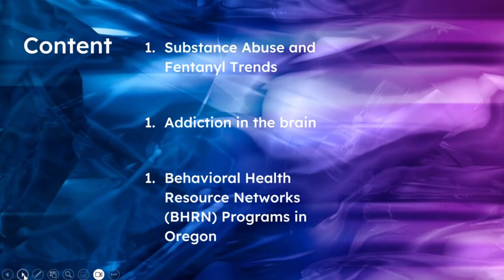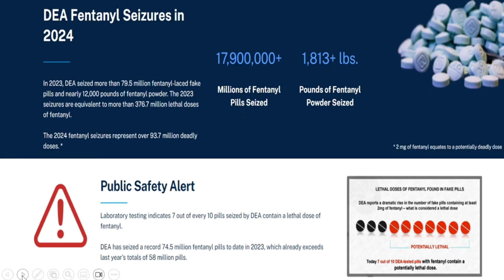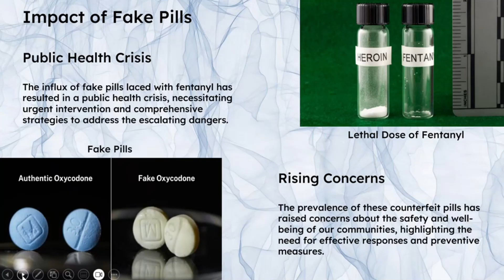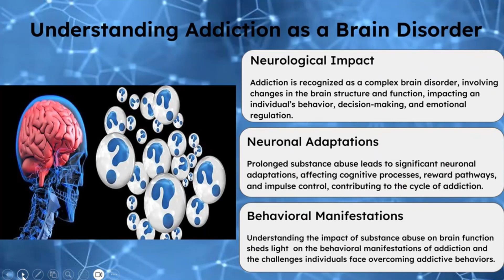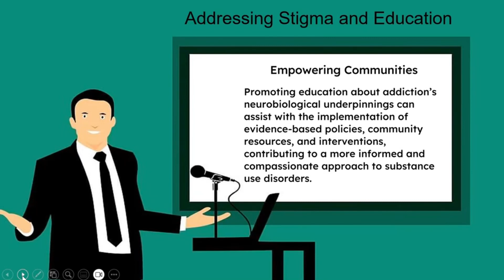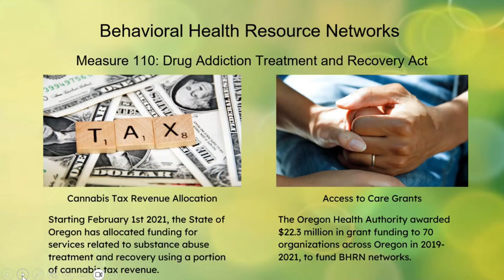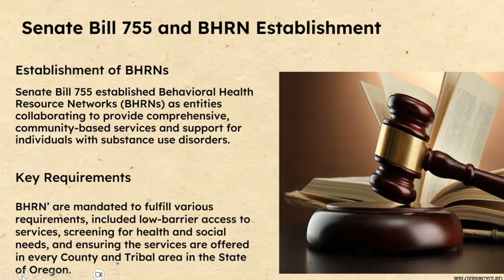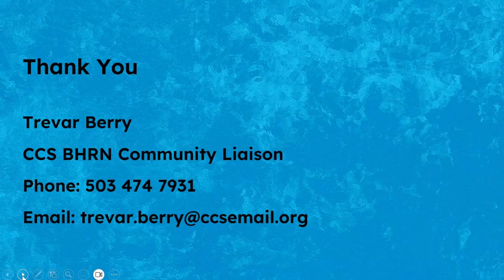April Lunch & Learn: Substance Use and Behavioral Health Resource Network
Join Trevar Berry, Community Liaison from Community Counseling Solutions as he talks about Substance Use and Behavioral Health Resource Network. April 16, 2024.